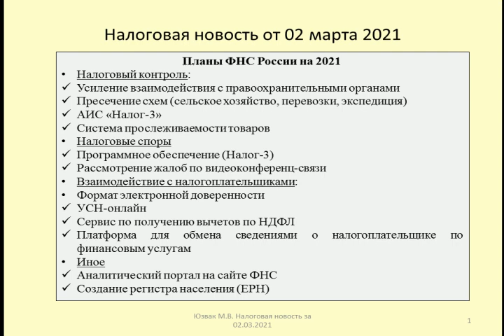02032021 Налоговая новость о планах ФНС России на 2021 / Plans of the Federal Tax Service for 2021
Рассматриваются основные направления деятельности ФНС России в 2021 году
The main activities of the Federal Tax Service of Russia in 2021 are considered

Оптимизация: фнс, налоговая, налоги, россиия, tax, новости, фнс россии, мишустин, россия 1, последние новости, общество, тв, телевидение, последние события, вести 24, актуальные события, новости мира, михаил мишустин, россия 24, личный кабинет налогоплательщика, ккт, уплата налогов, налоги в россии, инновации в налогах, налоговая служба россии, передача, интересно о налогообложении, о налогах, фнс/федеральная налоговая служба, путин, владимир путин, контрольно-кассовая техника, событие, информация, россия, экономика, дональд трамп, 60 минут, вечер с соловьевым, вести недели, вести в субботу, трамп, соловьев, nalog.ru, налоговые проверки, даниил егоров, главбух, происшествия, информационнаябезопасность, собянин, общественные, мероприятия, фнс рф, налог, bis tv, закон, события, деньги, кадыров, удостоверяющие центры, pki-форум россия 2020, главбух клуб, №1 для бухгалтера, сайт, политика, бухучет, назначение, электронная подпись, pki, столица, москва 24, m24, московские новости, новости столицы, финал, управленцы, россии, конкурс, м24, москва, александра чальцева, елена суворова, суд, налоговые отчисления, председатель фнс россии, люди, новости москвы, власть, видео, олег шоммер, михаил владимирович мишустин, москвичи, антон силуанов, фнс диджитал, диджитал, трансформация фнс, коллегия, юбилей фнс, итоги фнс, праздничная коллегия, цифровая трансформация, сейчас, актуальные, егоров, даниил, в мире, горячие, сегодня, факты, работа налоговой, работа фнс, 22 ноября 2016, налоги и фтс, единый механизм администрирования платежей, заседание фнс, сергей собянин, герман греф, греф, контрольные мероприятия, итоги работы налоговых органов, фнс в 2016, итоги работы фнс, налоги в 2016, камеральные проверки, налоговые органы, налоги и бюджет, лидеры, севастополь 2021, выплата, налоговый период, уточненка, премия, портал, епгу, госуслуги, законодательство, бухгалтер, что делать, фнс севастополь, консалт, консультант плюс, право, гарант, подача, декларация, цифровизация, налоговые администрации мира, цифровизация государственного управления, эффективность бизнеса, сайт фнс россии, импортозамещение it, налоговое администрирование, it-решения, семинар, 3-ндфл, белгородская область, бизнес, петрушин фнс, андрей петрушин, актуальное интервью севастополь, интервью севастополь, мобильное приложение фнс, маркировка изделий из меха, предприниматели и фнс, налоги онлайн, северо-западный институт повышения квалификации фнс россии, страховые взносы, новые технологии, акцизы фнс, сотрудники фнс, налоговая отчетность, автоматизация в фнс, интервью мишустина, расширеная коллегия, расширенная коллегия